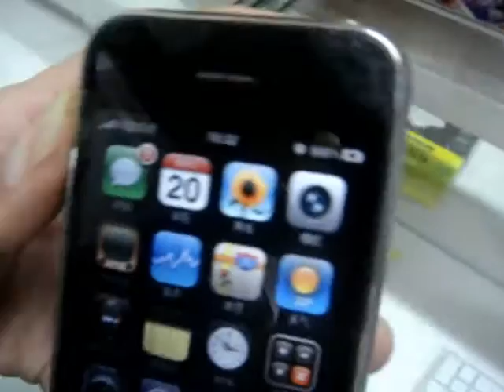3 setting battery to charge on iPhone - EARTH SOLAR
For solar backpack usage